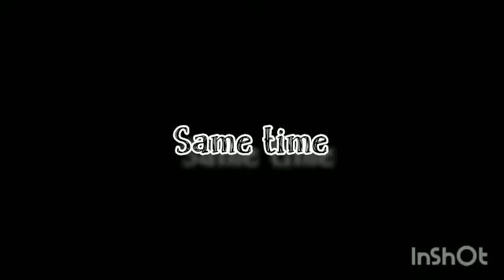SWEET BUT PSYCHO 😉|EP26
THIS VIDEO IS AN ENTERTAINMENT PORPOSE